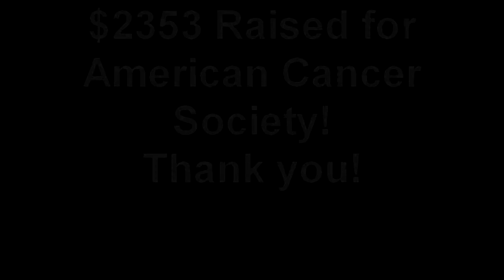Dunk Your Boss May 4, 2011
The Jacksonville airport community comes together to raise money for the American Cancer Society. Everyone had the opportunity to dunk their boss - whether it was the CEO of the Jacksonville Aviation Authority or the Delta Air Lines Station Manager or the Jacksonville International Airport Director. Over $2,300 was raised with the dunking booth and food donated by HMS Host, Buffalo Wild Wings and jetBlue. You can donate for the May 12 Relay in the Sky